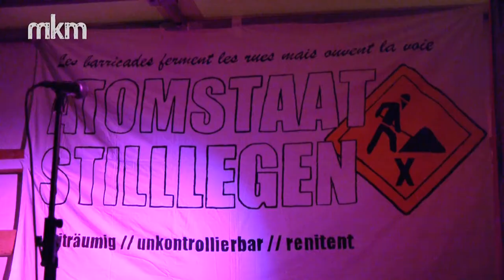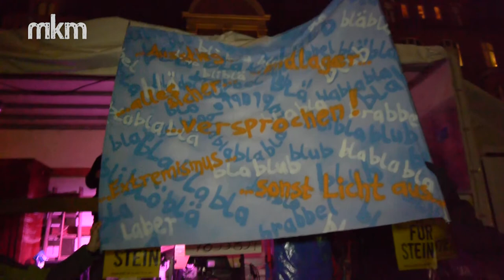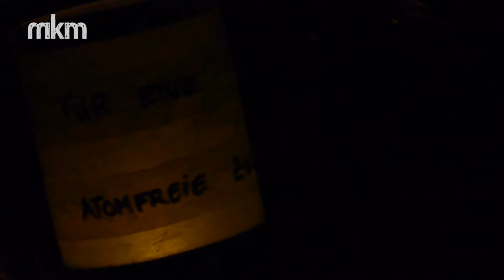Castor 2011 - 25.11. - Hart Backbord Vorabenddemo - Lüneburg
Auch in Lüneburg wird es dieses Jahr eine Sitzblockade auf den Schienen geben. Einen kleinen Vorgeschmack auf das was noch kommt gab heute die Vorabenddemo „Hart Backbord -- Castor stoppen!". Rund 2000 Menschen kamen zusammen um ein klares Zeichen gegen Atommülltransporte und Atomenergie zu setzen. Viele Gruppen aus der Region kündigten ihren Widerstand an. Es verspricht ein spannendes Wochenende bevorzustehen.